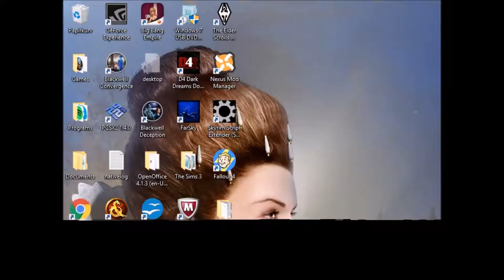Let's Play Clue Classic, Episode 1, Miss Scarlet